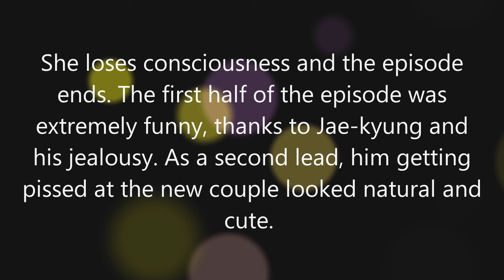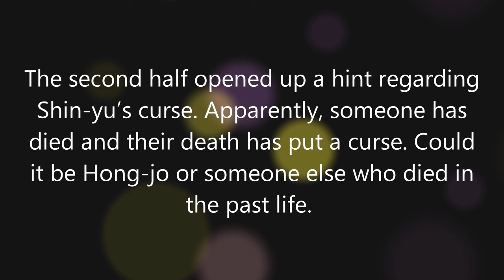Destined with You Episode 11 Review @KDramaReview92​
Hi everyone, we provide short reviews and reactions in our videos to encourage all of you to share your thoughts and feelings on these dramas. This is also one of the ways for us to maintain this channel and keep updating you with the latest K-dramas. Please continue supporting our channel & videos! Take care & stay safe!

Jo Bo-Ah, Ro Woon, Ha-Joon, Yura, Lee Hong-Jo, Jang Shin-Yu, Kwon Jae-Kyung, Yoon Na-Yeon